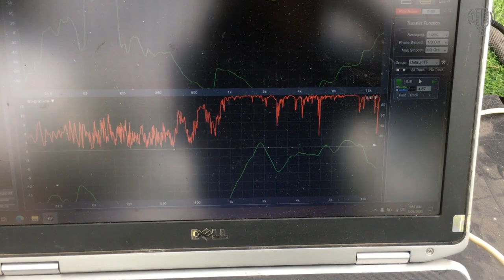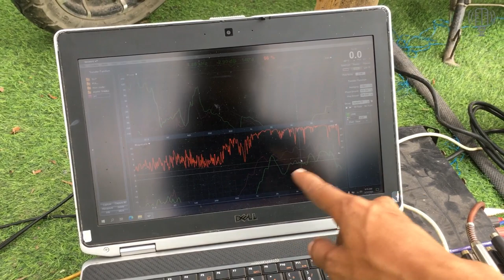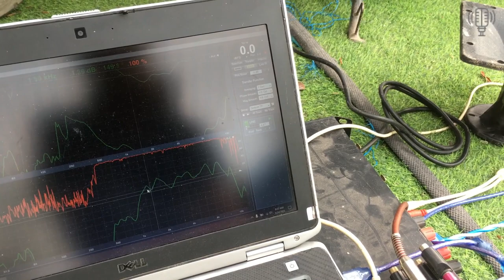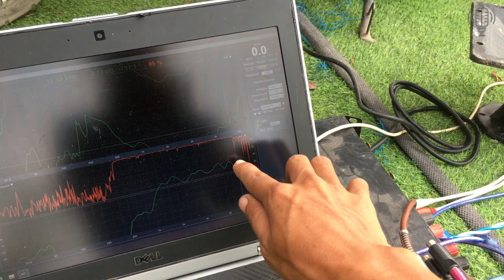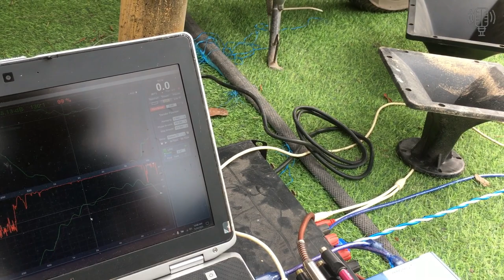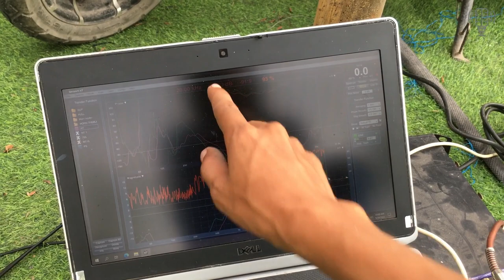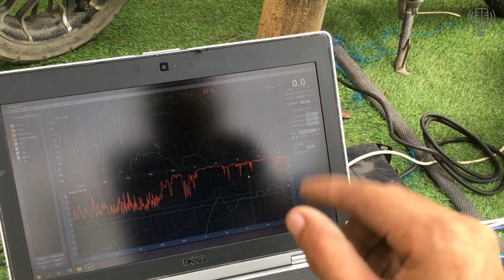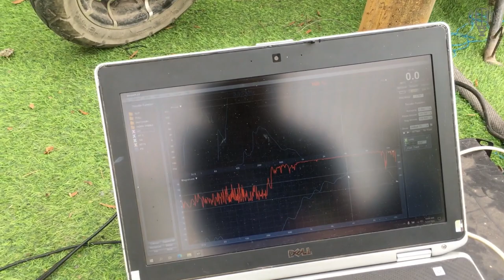Mẫu Họng Kèn Mới Rất Đắt & Chia Sẻ Kiến Thức Về Họng Kèn